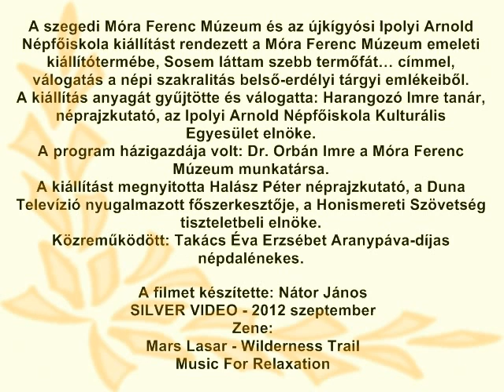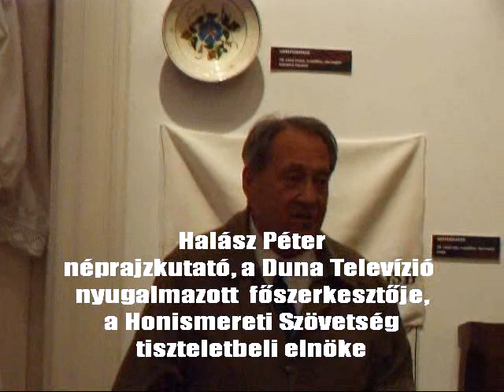Sosem láttam szebb termőfát... kiállítás Szegeden.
A szegedi Móra Ferenc Múzeum és az újkígyósi Ipolyi Arnold Népfőiskola kiállítást rendezetta a Móra Ferenc Múzeum emeleti kiállítótermébe Sosem láttam szebb termőfát... címmel, válogatás a népi szakralitás belső-erdélyi tárgyi emlékeiből.

A kiállítás anyagát gyűjtötte és válogatta: Harangozó Imre tanár, néprajzkutató, az Ipolyi Arnold Népfőiskola Kulturális Egyesület elnöke.

A program házigazdája volt: Dr. Orbán Imre a Móra Ferenc Múzeum munkatársa.

A kiállítást megnyitotta: Halász Péter néprajzkutató, a Duna Televízió nyugalmazott főszerkesztője, a Honismereti Szövetség tiszteletbeli elnöke.

Közreműködött: Takács Éva Erzsébet Aranypáva-díjas népdalénekes.

A filmet készítette: Nátor János - SILVER VIDEO - 2012 szeptember
Zene: Mars Lasar - Wilderness Trail Music For Relaxation